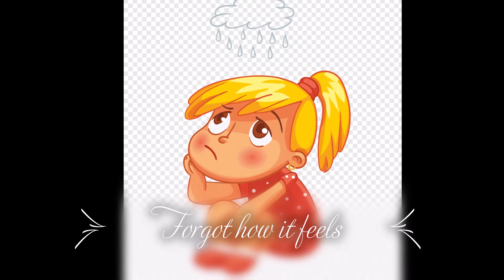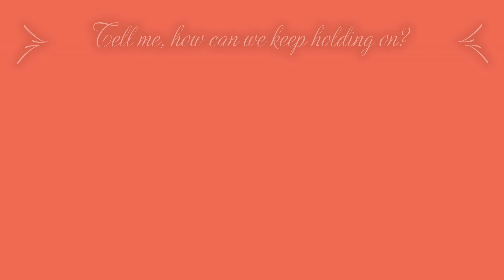Scared to be Infected/ Rewrite the lyrics of "Scared to be lonely" by Martin Garrix & Dua Lipa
Hi guys,

Trying to make some fun during the lockdown here in my city. I've rewritten the lyrics of the famous song "Scared to be lonely" by Martin Garrix and Dua Lipa under the circumstance of Corona outbreak. Hope you guys will like it.

The Corona outbreak has been spread-ed to over 195 countries now in the world. There are a lot of deaths as well. Please do not think it is just a common flu. Nevertheless, you are responsible for yourself and people around you. Stay home as much as you can and use your break-time to take up a new hobby.